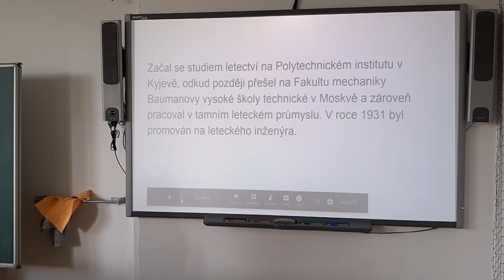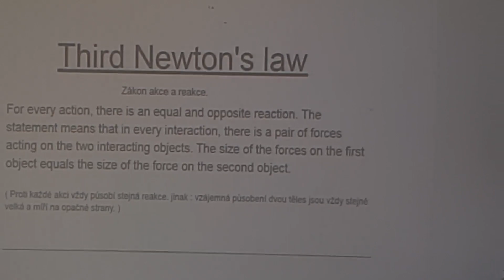Evropský den jazyků - vesmír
Pohledem 9.A